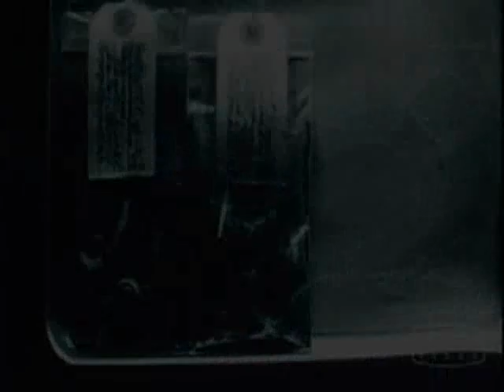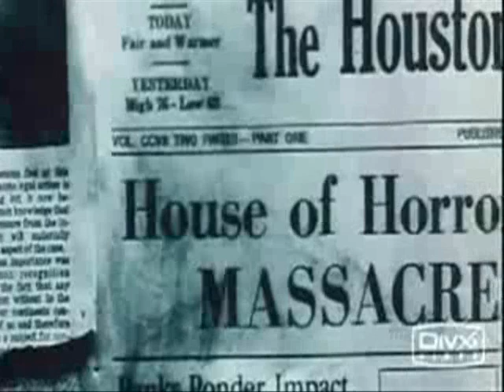Texas Chainsaw - The Thing That Should Not Be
Texas Chainsaw Scenes Set To Metallica's "The Thing That Should Not Be". NOTE: Vid Starts Out Dark .so if it looks like its not working it probably is.